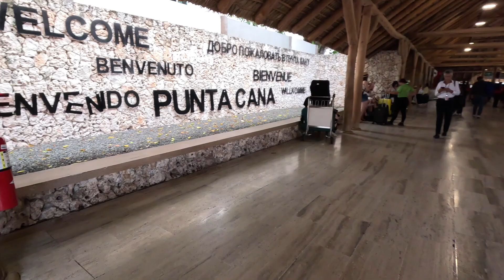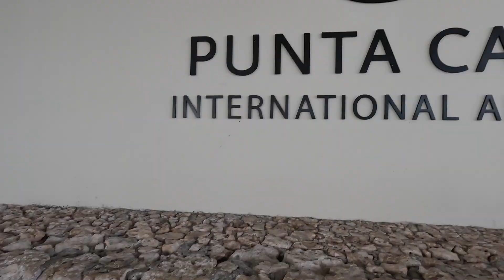Punta Cana: From Turquoise Waters to Jungle Adventures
In this video we give our overall Punta Cana experience which includes our airport experience, what to do in DR, fun facts and most importantly our safety tips.

Punta Cana epitomizes the essence of a perfect tropical vacation spot, offering a harmonious blend of breathtaking natural beauty, luxurious amenities, and vibrant Caribbean charm. Nestled along the eastern coast of the Dominican Republic, Punta Cana captivates visitors with its pristine white-sand beaches, swaying palm trees, and azure waters stretching as far as the eye can see.

Beach Paradise: Picture-perfect beaches characterize Punta Cana, with miles of soft, powdery sands lapped by the warm, gentle waves of the Caribbean Sea. Whether you're seeking solitude for a peaceful sunbathing session or craving excitement with water sports like snorkeling, windsurfing, or parasailing, Punta Cana's beaches cater to every preference.

Luxurious Resorts: Punta Cana boasts an array of world-class resorts and all-inclusive hotels, offering unparalleled comfort, hospitality, and amenities. From lavish beachfront villas and suites with private pools to family-friendly resorts with extensive recreational facilities and entertainment options, there's accommodation to suit every traveler's needs and desires.

Golfing Haven: Golf enthusiasts are in for a treat in Punta Cana, home to some of the Caribbean's finest golf courses. Designed by renowned architects like Jack Nicklaus, Pete Dye, and Tom Fazio, these meticulously manicured courses offer challenging fairways and breathtaking ocean views, creating an unforgettable golfing experience amid paradise.

Exquisite Dining: Indulge your palate with a culinary journey through Punta Cana's diverse gastronomic scene. From gourmet restaurants serving delectable international cuisine to beachside shacks offering authentic Dominican flavors, the dining options are as varied as they are delicious. Fresh seafood, tropical fruits, and rum-infused cocktails are among the must-try delicacies.

Exciting Excursions: Beyond the blissful confines of its resorts, Punta Cana beckons adventurers with a wealth of exciting excursions and activities. Embark on a catamaran cruise to explore nearby islands, swim with dolphins in their natural habitat, or venture into the lush jungles of the Dominican Republic on a thrilling ATV or zipline tour.

Relaxation and Wellness: Pamper yourself with rejuvenating spa treatments and wellness activities designed to soothe the body, mind, and soul. From beachfront massages to yoga sessions overlooking the ocean, Punta Cana offers a tranquil sanctuary where you can unwind and recharge amidst stunning natural surroundings.

Vibrant Nightlife: As the sun sets over Punta Cana, the vibrant nightlife comes alive with energy and excitement. Dance the night away to the infectious rhythms of merengue, bachata, and salsa music at beachfront clubs and bars, or try your luck at the resort casinos for a thrilling evening of entertainment.

With its unparalleled beauty, luxurious accommodations, and endless opportunities for relaxation and adventure, Punta Cana stands as the epitome of a perfect vacation spot where dreams of paradise become a reality.